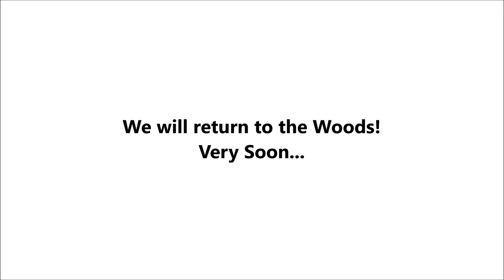The Woods Will Humble You!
Footage from Crazy Dave and I's trip to a new location.